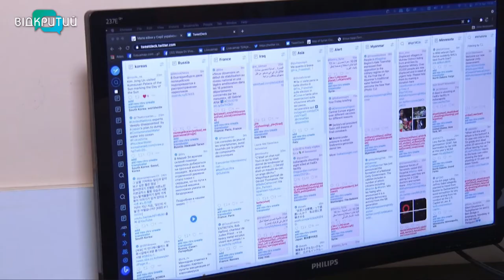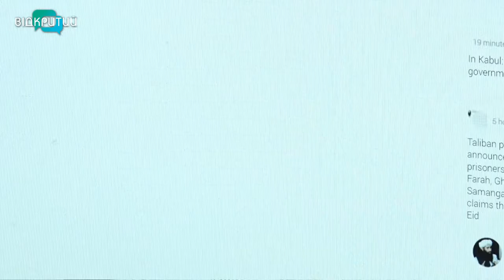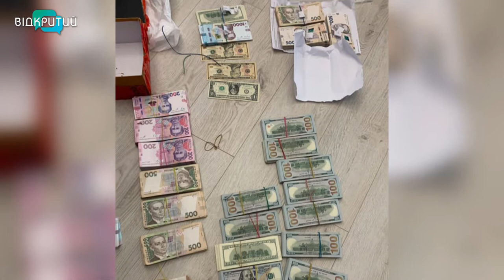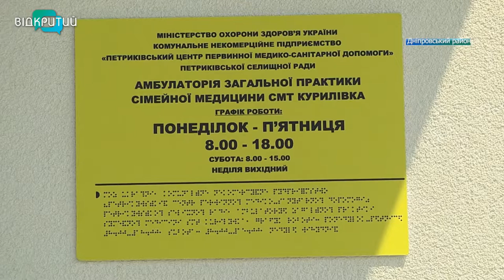Новини OPEN NEWS від 21 липня 2021 року 18:15